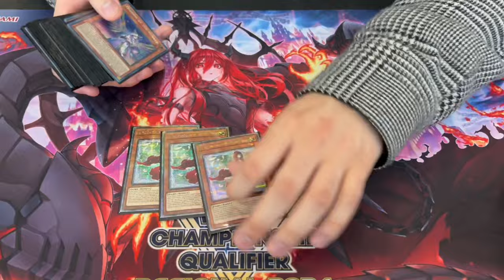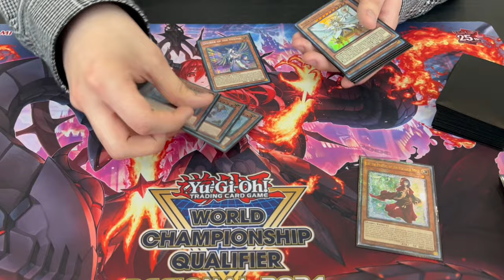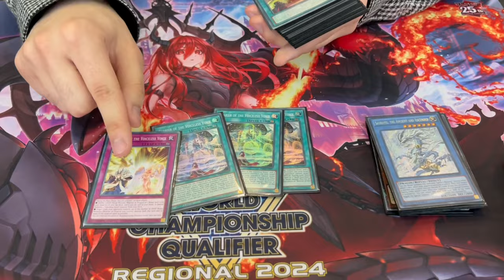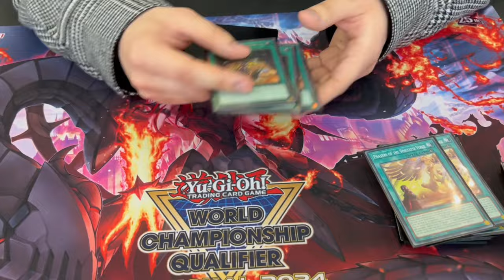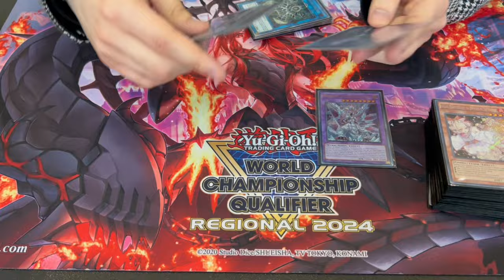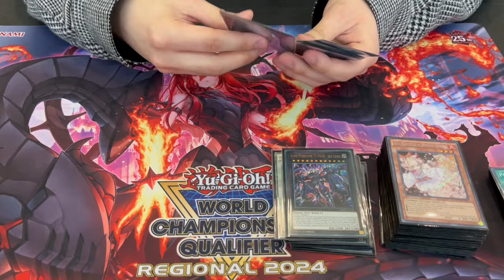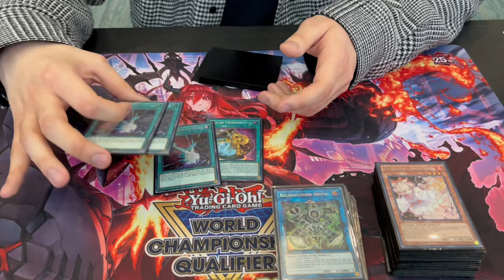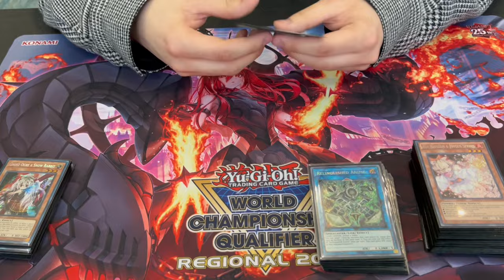FIRST PLACE REGIONALS! Voiceless Voice Branded Deck Profile! | March 2024